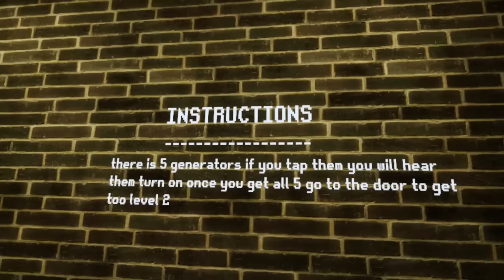I Tried YOUR Video Ideas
Links -

Recently I asked you guys for some video ideas and man did you guys deliver, we did so much in this gorilla tag video, hope you guys enjoy!